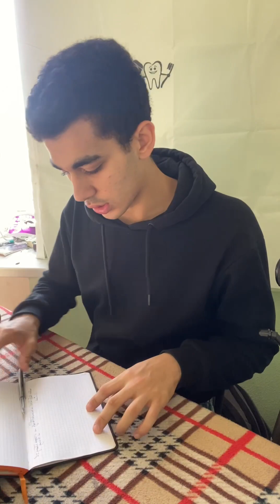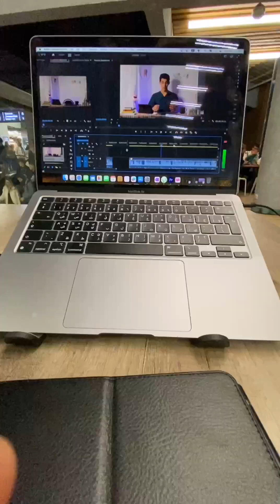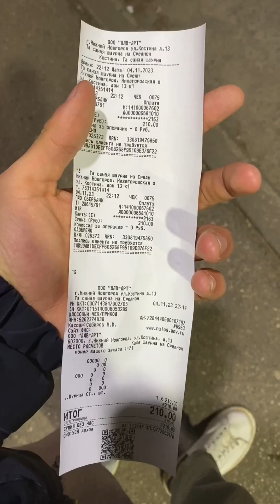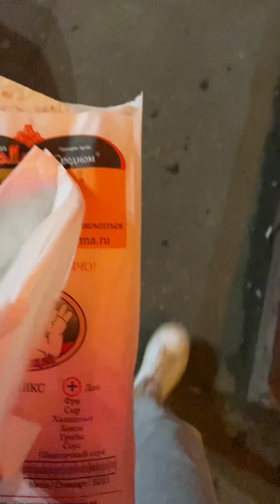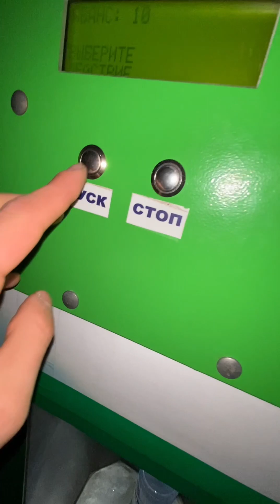هل العيشه في روسيا صعبه و لا دا كلام و خلاص ؟يوميات_طالب_في_روسيا 😉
هل العيشه في روسيا صعبه و لا دا كلام و خلاص ؟